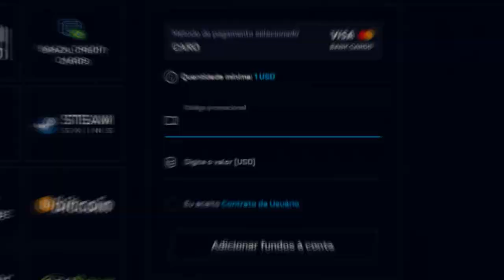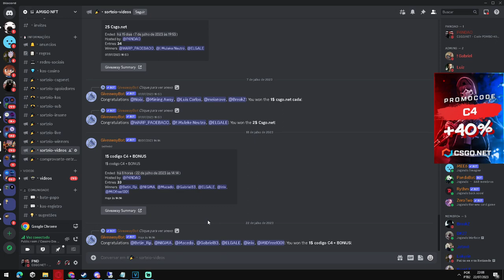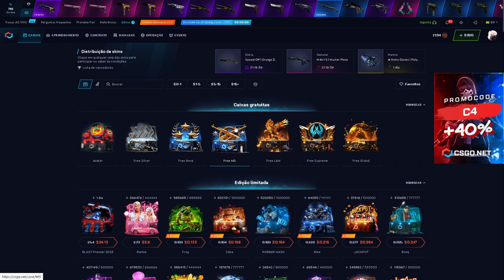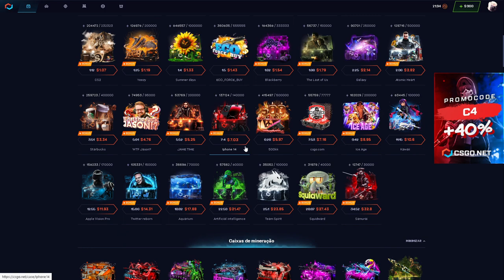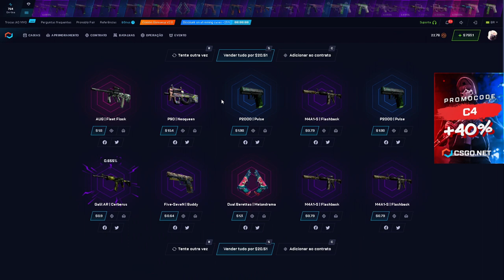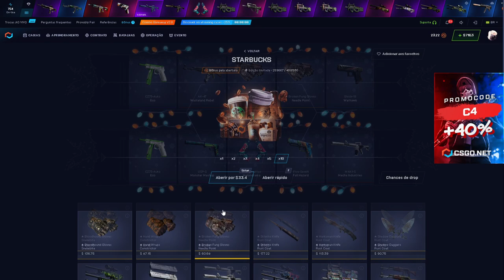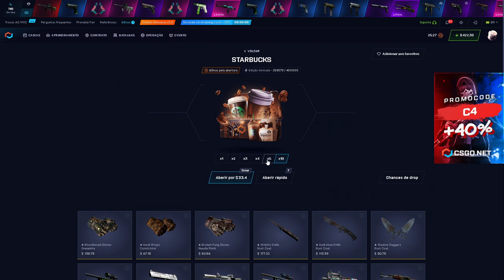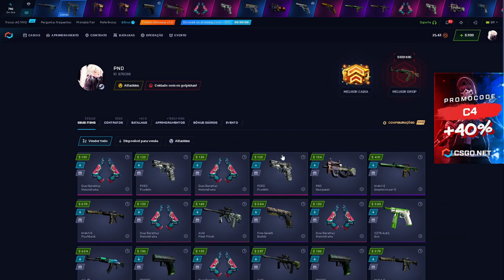TESTANDO a CAIXA do StarBucks no CSGONET - É BOA? CSGO Open Case